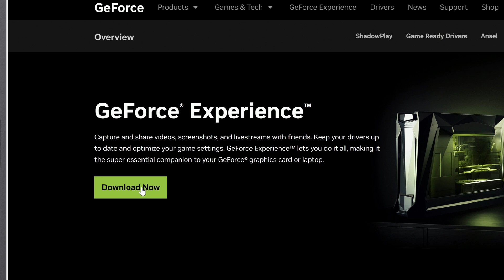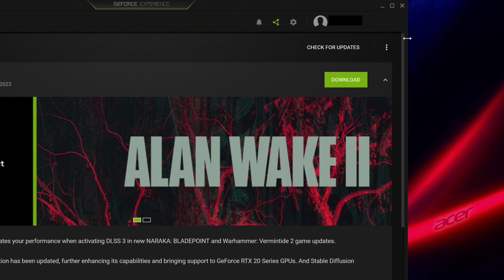How to Update NVIDIA Geforce Video Drivers Using Geforce Experience on the Nitro 5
In this comprehensive tutorial, we'll walk you through the process of updating your GeForce video drivers on the Acer Nitro 5 using the powerful GeForce Experience software. Keeping your graphics drivers up-to-date is crucial for optimal gaming performance and system stability. Whether you're a seasoned gamer or a novice, our easy-to-follow steps will ensure you navigate the update process seamlessly.

🔧 Topics Covered:
Introduction to GeForce Experience and its benefits.
Checking your current driver version.
Downloading and installing the latest GeForce drivers.
Customizing driver settings for the best gaming experience.
Troubleshooting common update issues.

💡 Pro Tips:
Learn how to optimize in-game settings for your Nitro 5.
Understand the importance of regular driver updates for system performance.
Explore additional features offered by GeForce Experience.
Don't let outdated drivers hinder your gaming experience! Follow our guide and unleash the full potential of your Nitro 5 with the latest GeForce video drivers. 🚀🎮